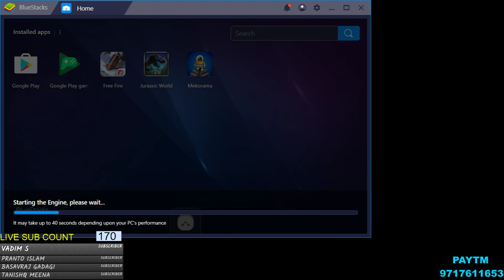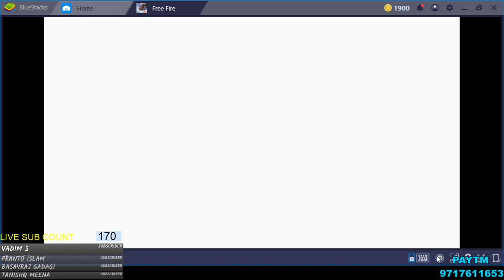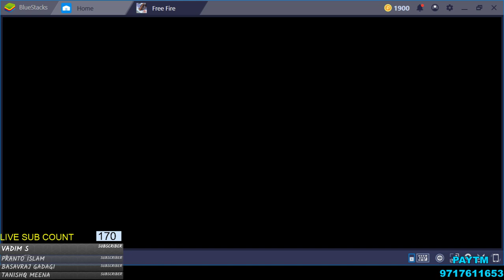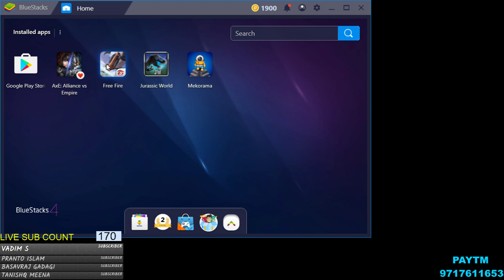#02 CHACHA IS LIVE PUBG MOBILE | JOIN - WITH DJ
→ ! WILL BREAK DYNAMO WATCHING RECORD VERY SOON !

Welcome to My Stream I am Nothing without you guys | My Army Still Supported to me & never forget to subscribeto the channel.

►Chair Tag Lines◄

→Bhag DJ Bhag
→Pit DJ Pit
→Dj Lele Headshot
→Thok DJ Thok

►Schedule for The Stream
→Monday , Wednesday and Friday : PUBG at 7:00 O'Clock
→Tuesday , Thrusday and Satuarday : Garena Free Fire  at 7:00 O'Clock
→Sunday PUBG Custom Room at 7:00 O'Clock i Will Play with You NOW

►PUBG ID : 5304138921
►Free Fire ID : DJHEARTPRO

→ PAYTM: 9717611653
→ PAYTM BHIM UPI ID: 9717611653@paytm
→Google Pay: rs3166252@okicici
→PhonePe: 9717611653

→100 Sub on  06 Feb, 2019
→105 Sub on 08 Feb, 2019
→145 Sub on 25 Feb, 2019
→160 Sun on 03 Mar, 2019

Thank you So Much My Army to Help me achieve Above SUB Goals, without you its impossible I Love You So Much My Army.

■Top Donner's

→ JoyJeet Basu : 20 Rupees
→ Bhai ki Dukan (Google Play Rewards)
→ SinedX Games : 1 Rupees

■Nightbot Commands■
→PlayerID
→schedule
→RealName
→googlepay
→howtoinstallpubgonpc
→howtostream
→howtosubscriber

♥♥♥♥♥ बस ऐसे ही प्यार करते रहे♥♥♥♥♥
DISCLAMER : MY AIM is NOT to promote any person, Organisation & Communitical Party. IT's just for the Celebrations of Winning  Move ment over terrorism. I am Stream to Enjoy the Movement Only NOT to Push any Wrong Message to our INDIAN Community.